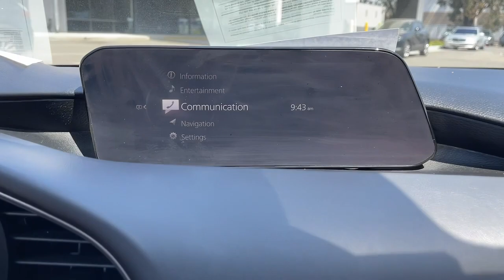2020 Mazda Mazda3 Riverside, Temecula, Loma Linda, Orange County, Corona, CA M5637A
Jet Black Mica Used 2020 Mazda Mazda3 available in Corona, California at Cardinal Way Mazda Corona. Servicing the Riverside, Temecula, Loma Linda, Orange County, CA area.

Want us to come to you? No problem! In case we missed a picture or a detail you would like to see of this 2020 Mazda3, we are happy to send you A PERSONAL VIDEO walking around the vehicle focusing on the closest details that are important to you. We can send it directly to you via text or email.